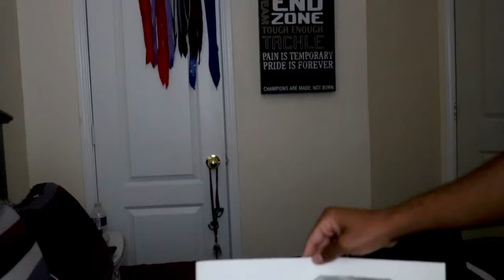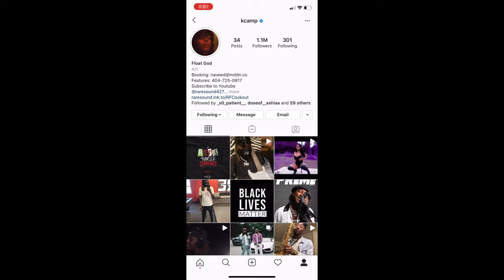I Decided to do a 2nd K CAMP Drawing for Appreciation after he showed love and gave great Feedback!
This is my 2nd drawing of K Camp mostly using charcoal And Pencil. I will leave the link below to my previous video of the Roddy Ricch Drawing in case you missed it!